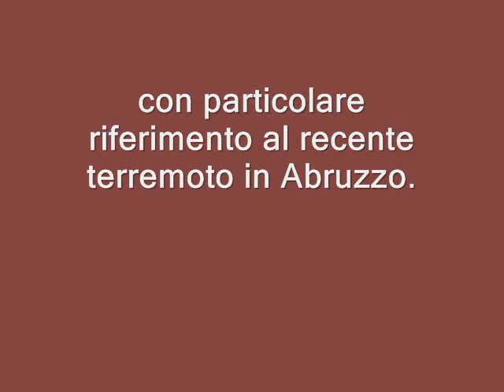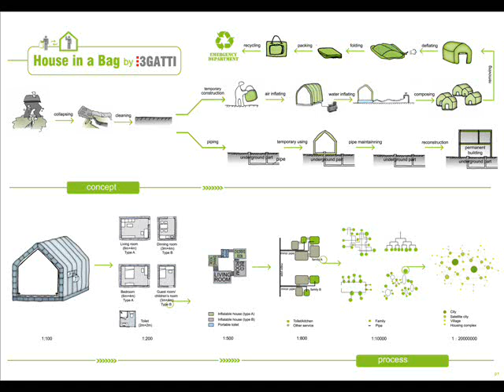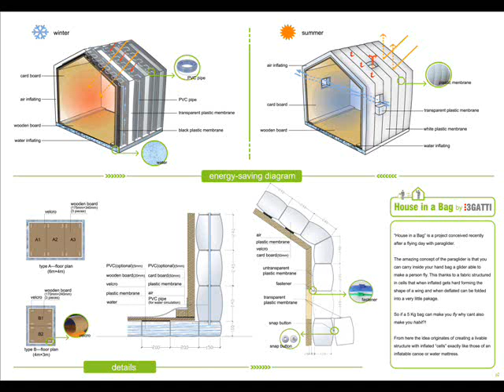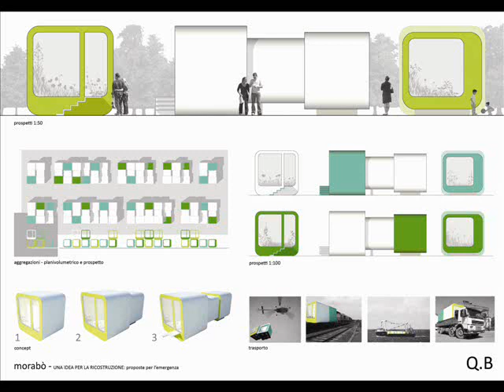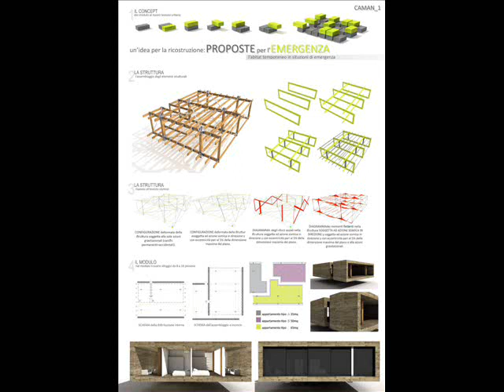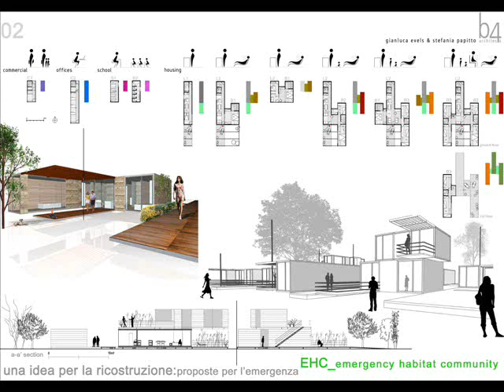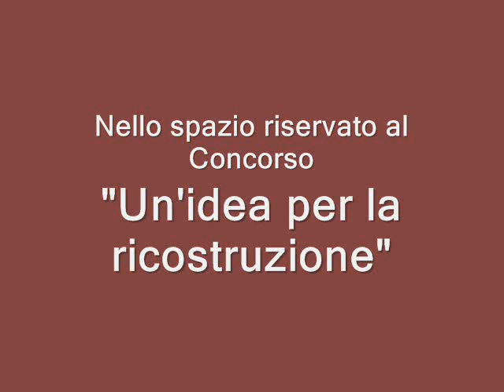Concorso "Un'idea per la ricostruzione. Proposte per l'emergenza"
- Concorso "Un'idea per la ricostruzione. Proposte per l'emergenza", promosso dalle riviste PresS/Tletter e The Plan con il supporto dell' InArch, Istituto Nazionale di Architettura. (Coordinatore del Concorso: Diego Barbarelli) - 204 il numero dei partecipanti al Concorso.

L'iniziativa ha lo scopo di sviluppare proposte per l'habitat temporaneo in situazioni di emergenza con particolare riferimento al recente terremoto in Abruzzo.
L'obiettivo e' pensare a strutture temporanee per garantire l'habitat che poi possano essere smontate e riutilizzate in altre situazioni di emergenza oppure facilmente riciclate, diventando parte del nuovo tessuto urbano.

1° classificato: Tad
2° classificato (ex aequo): rrs-studio
2° classificato (ex aequo): 3Gatti

Altri finalisti: Roberto Masini; Morabò; Losacco+Sciarra; Led Architecture Studio; Caman; b4architects; Ascani+Cassotta

Giuria della prima fase: Diego Barbarelli, Giulia Di Matteo, Zaira Magliozzi, Giulia Mura, Santi Musmeci, Francesca Oddo, Ilenia Pizzico, Federica Russo, Marco Maria Sambo.
Giuria della seconda fase: Mario Cucinella, Odile Decq, Hans Ibelings, Lucio Passarelli, Nicola Leonardi, Luigi Prestinenza Puglisi.